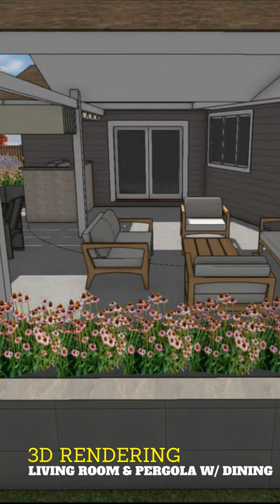Turning an Old Landscape Into a New Living Space